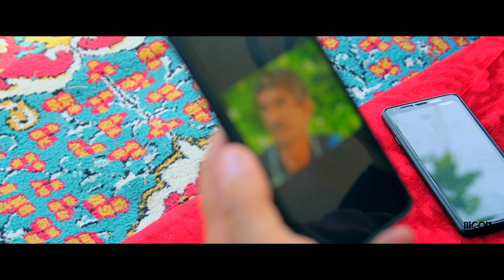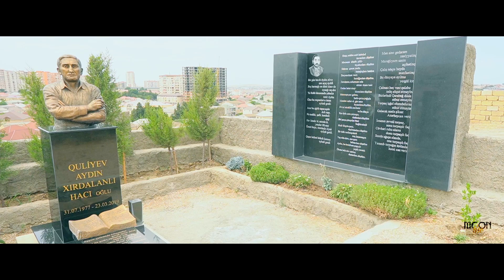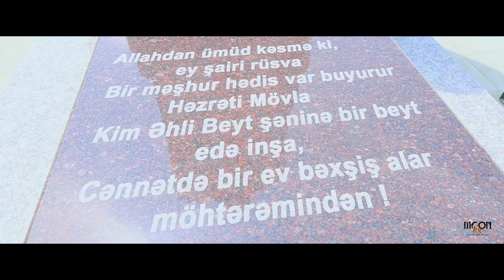Aydin Sani - Dostlar | Azeri Music [OFFICIAL]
Rejissor: Emin
Montaj: Vaso
Soz - Musiqi: Aydin Sani ve Aydin Lokbatanli
Aranjman: Rövşən Muhammed
Naqara: Ceyhun
Solo müşayət: Bayram Baqirsoy
Prodüsser: Ataş Hüseyn
Menecer: Ülvi Ülfet
PR Manager: @mamed.ibrahimli
Yayım: @Sadiq Dadashov

►Videonu Kopyalamaq Qəti Qadağandır.
Əks Təqdirdə Kanalınıza YouTub'e Tərəfindən Şikayət Atılacaq!
►kanala abunə olun. Ən yeni mahnılar və meyxanalar  sizlərə gəlsin.